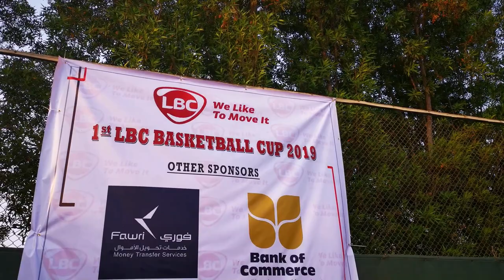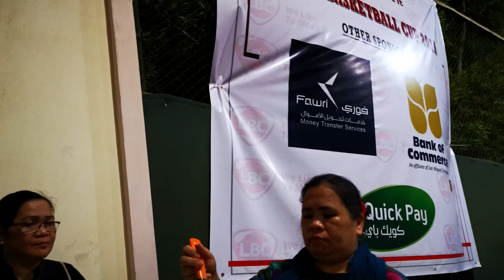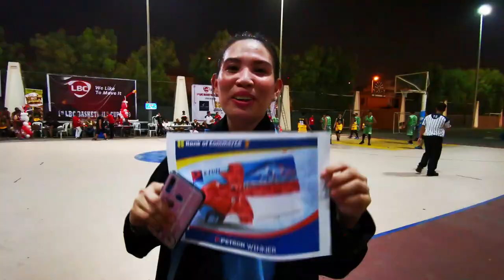SONNIETV : 1st LBC BASKETBALL CUP | FILIPINO EVENT | JEDDAH SAUDI ARABIA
The 1st  LBC Basketball Cup was held last October 04, 2019 at Sari Jeddah Saudi Arabia.

Bank of Commerce was present during the event. In line with this, I was given a chance to introduce Bank of Commerce Sikap Pinoy opening account for Beneficiaries in the Philippines, at the same time encourage everyone to use Bank of Commerce Services every time they will send money to their love one's at Fawri Branches.